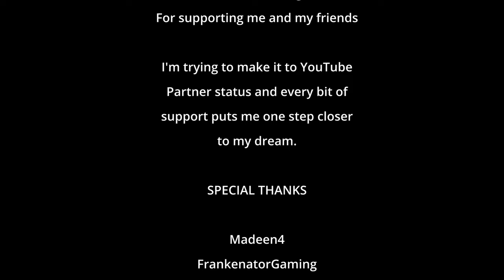The Final Trials | Chained Together - END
Sprinting into the final stretch! Chained Together has been one HELL of an experience! lol